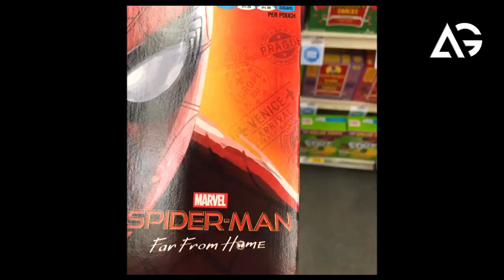Avengers Endgame New Poster Update AG Media News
1 LIKE = More Motivation!

**Amazon User**
Thumbnail Editor: adobe photoshop cs6
Audio Editor: adobe premiere pro cs6
Video Editor: adobe after effects cs6

**Channel Description **